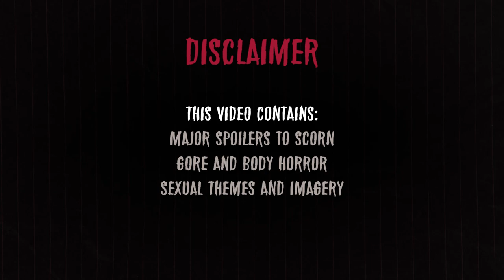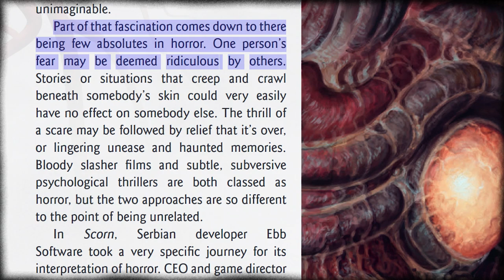Nihilism of the Flesh | Dissecting SCORN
The long wait is over - Scorn is finally here! It must have been one of my most anticipated games that I have been looking forward to for quite a few years. It's exactly my kind of horror game, ditching the cheap scripted scares for stunning atmosphere and unique artistic vision. What it isn't, however, is a straight-forward story, so in this video I take a deep dive into the guts of Scorn and dissect what I can of its meaning.

Timestamps:
0:00 Introduction
2:37 Presentation
7:48 The Assembly
14:10 Reborn
27:11 Ascention
40:00 Theorycrafting
52:00 Last Words